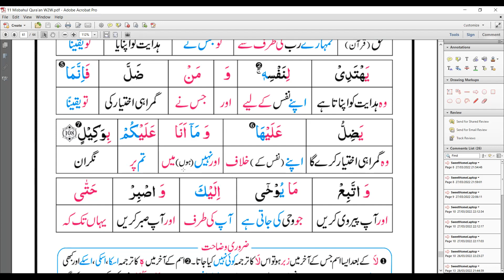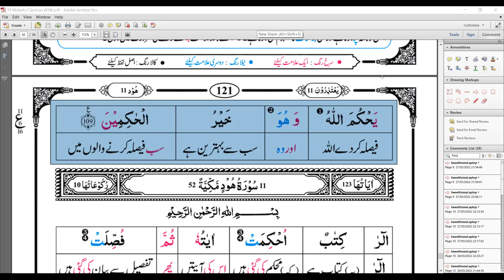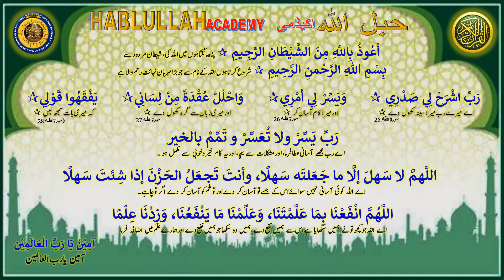2022-05-11 HABLULLAH Daily Online Qura'an Majlis with Urdu Translation (Surah 10: Yunus 93-109)